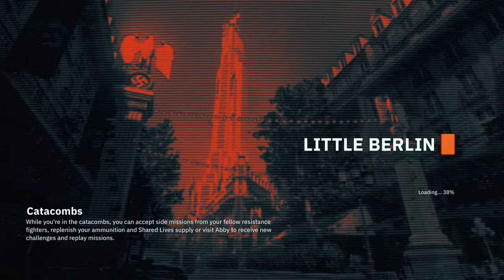Wolfenstein Youngblood (Lets Play Part 19)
We find the Interrogation Center within Little Berlin.